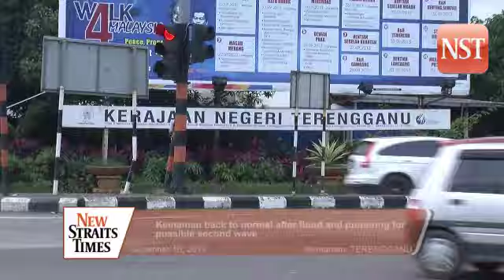Kemaman back to normal after flood and preparing for possible second wave